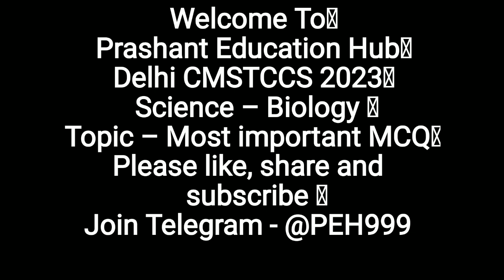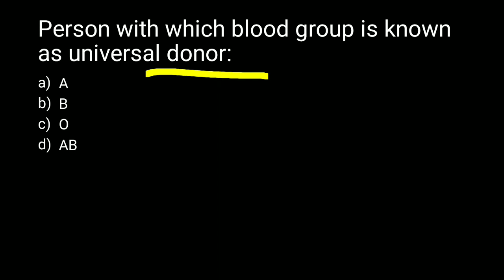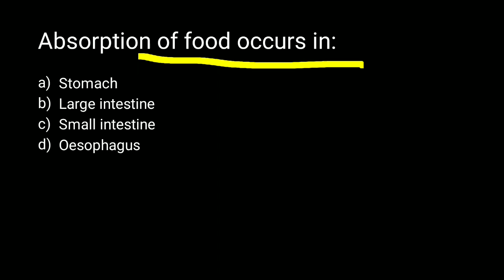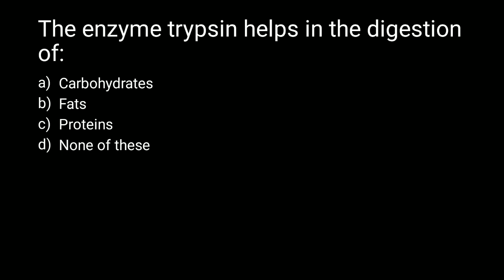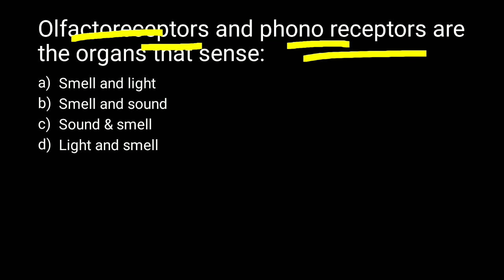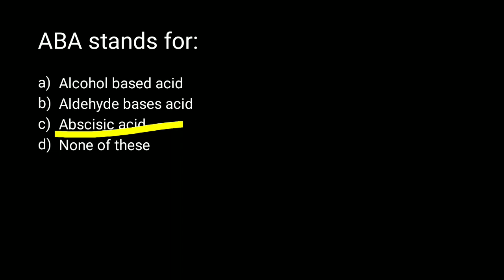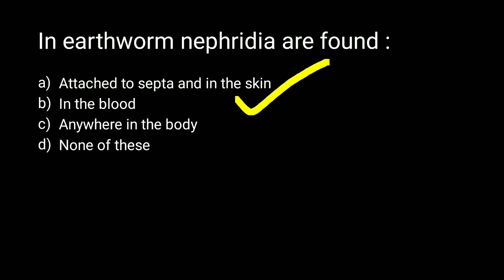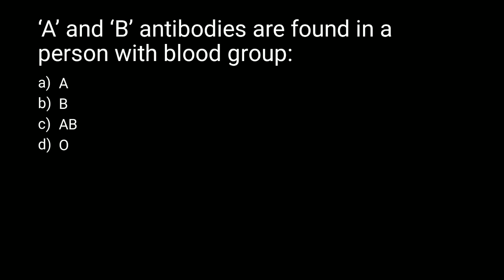Biology Delhi cmstccs 2023 | class 9/11 biology cmstccs 2023 | biology Delhi CET 2023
biology Delhi cmstccs 2023
biology cmstccs exam 2023
Prashant Education Hub live class cmstccs
Delhi cmstccs 2023
Delhi cmstccs 2024
Prashant Education Hub cmstccs 2023
upload of Prashant Education Hub
Delhi dseu counselling round 2 result
biology class 9 delhi cmstccs 2023
class 9 math cmstccs 2023
Delhi cmstccs class 9 biology
class 11 cmstccs biology 2023
biology for neet cmstccs
Delhi free coaching scheme neet
neet class 9 biology cmstccs 2023
NEET class 11 biology cmstccs 2023
Delhi cmstccs 2023 biology
Delhi CET 2023 biology
biology CET Delhi 2023
NEET biology cmstccs 2023
neet class 9 biology cmstccs CET 2023
class 9 delhi CET 2023 biology
Delhi polytechnic entrance 2024
Delhi CET 2023 biology cmstccs
class 9 scholarship form online 2023
class 9 scholarship scheme 2023-24
jee neet scholarship scheme 2023-24
cet entrance exam 2023
cet entrance exam 2023 last date class 9
cet entrance exam 2024 last date class 9
cet entrance exam 2024 last date class 11
common entrance test date 2023
common entrance test 2023 exam date
common entrance test 2023 result date
cet entrance exam date 2023 24
cet syllabus 2023-24
Common Entrance Test CET 2023
Common Entrance Test CET
cms tcs exam pattern
cms tcs exam pattern 2023
Chief Minister Super Talented Children Coaching
Chief Minister Super Talented Children Coaching 2023
Chief Minister Super Talented Children Coaching admit card
11th class new update today
Delhi cmstccs 2023
Delhi cmstccs CET 2023
Delhi CET cmstccs 2023
Delhi chief minister free coaching scheme 2023
Delhi free coaching scheme 2023
IIT/NEET free coaching scheme 2023
Delhi cmstccs 2023 class 9
math cmstccs 2023
science cmstccs 2023
biology cmstccs 2023
physics cmstccs 2023
chemistry cmstccs 2023
cmstccs Prashant Hub 2023
cmstccs class 9 exam

hello friends!!!

i hope aap sb well hoge aap sbhi ka exam 30july2023 ko hone wala hai I hope aap sbhi ne bhut ache se preparation kar rakhi hoge ye video biology neet dene wale students ke liye important hai jo bhi students neet dene wale hai vo sb iss video ko jarur watch karoge may be ap sbhi ke liye bhut hi helpful hoga exam iss se kuch milta hua aayega toh ap sb video ko dekhne ke sath sath share bhi jarur kare apne friends ke sath me

Prashant Education Hub

Delhi cmstccs 2023